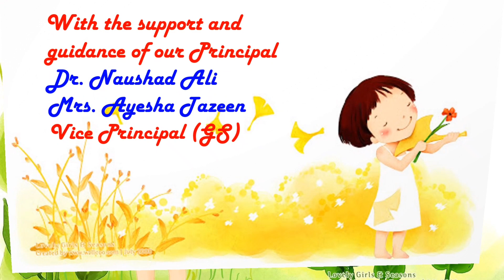BOUQUET MAKING ACTIVITY | CLASS III STUDENTS